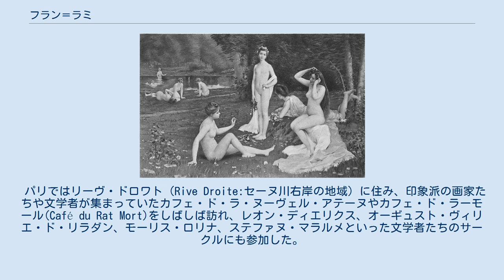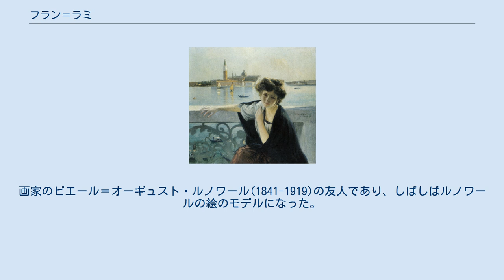フラン＝ラミ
ピュイ＝ド＝ドーム県出身の人物
フラン＝ラミ（Franc-Lamy、本名：Pierre Désiré Eugène Franc Lamy、1855年5月12日 - 1919年3月13日）はフランスの画家である。
 ピュイ＝ド＝ドーム県のクレルモン＝フェランのステンドグラス職人の家に生まれた。
地元の美術学校で学び1873年からパリのエコール・デ・ボザールで、イジドール・ピルスに学んだ。
同時期の学生にはノルベール・グヌットやフレデリック・コルデーがいる。
1875年にピルスが亡くなった後、アンリ・レーマンやジャン＝レオン・ジェロームに学んだ。
 パリではリーヴ・ドロワト（Rive Droite:セーヌ川右岸の地域）に住み、印象派の画家たちや文学者が集まっていたカフェ・ド・ラ・ヌーヴェル・アテーヌやカフェ・ド・ラーモール(Café du Rat Mort)をしばしば訪れ、レオン・ディエリクス、オーギュスト・ヴィリエ・ド・リラダン、モーリス・ロリナ、ステファヌ・マラルメといった文学者たちのサークルにも参加した。
 音楽家のエルネスト・カバネルを通して、パリで有名な文芸サークルのホステスであったニーナ・ド・カリヤスに紹介され、しばらく愛人であったこともあった。
画家のピエール＝オーギュスト・ルノワール(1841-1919)の友人であり、しばしばルノワールの絵のモデルになった。
例えば『ムーラン・ド・ラ・ギャレットの舞踏会』に描かれている。
 1877年の第3回印象派展に、ルノワールに招かれ出展した。
初期の作品は印象派の影響を受けていた。
1880年からサロン・ド・パリに毎年出展するようになった。
ヴェネツィアやブルージュへを旅して描いた風景画や、女性人物画を描いた。
 1892年に、レジオンドヌール勲章（シュバリエ）を受勲し、1914年にレジオンドヌール勲章（オフィシエ）を受勲した 。